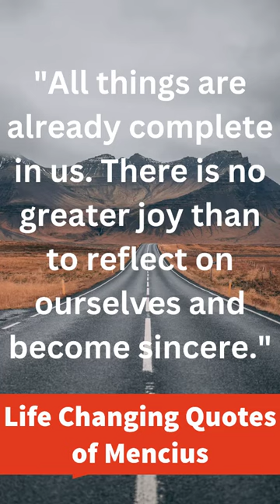Billionaire Persona Life Changing Quotes of Mencius 1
Mencius (Mengzi), one of the most important Chinese philosophers in the Confucian tradition, is known for his teachings on ethics, morality, and human nature. Here I selected three wonderful quotes of Mencius today. I hope you will enjoy these and these will enlighten you more.